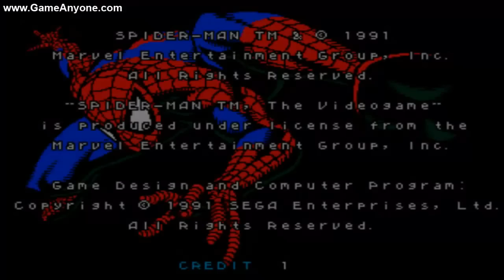[Old] Spider Man: The Videogame (Arcade) Part 1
Tags: let's play playthrough walkthrough longplay gameplay sega arcade mame beat'em up 1991